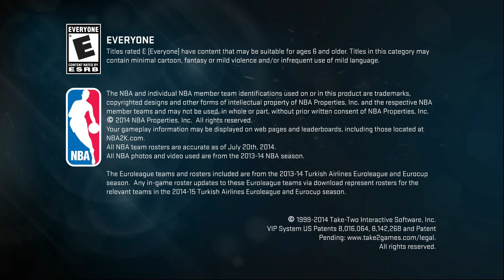NBA 2K15 Title Screen (PS4, PS3, X1, X360, PC)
What you get when you fire up NBA 2K15.